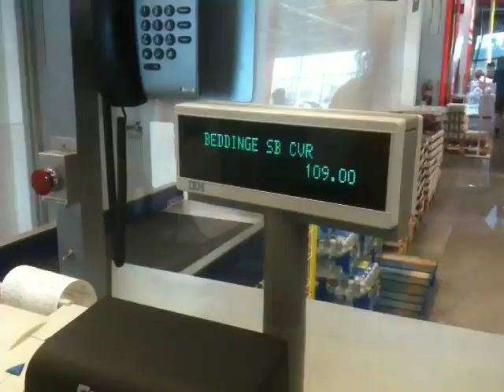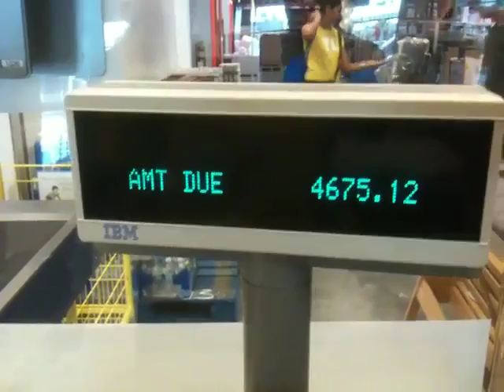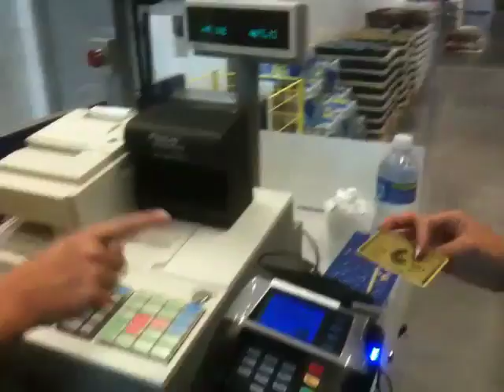BKP Team does IKEA Run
Our apartments on the beach are taking final form. Today, part of the BKP team headed to IKEA in Tampa to shop for the furnishings to fill the units. In just a week, our totally renovated homes on the beach - just a short walk to the Gulf of Mexico and sugar-white sands of Indian Rocks Beach will be accepting its first guests. We have had a lot of fun bringing the dream of three old college roommates from the midwest to reality. We will post videos of the completed project here in the near future.

Phil